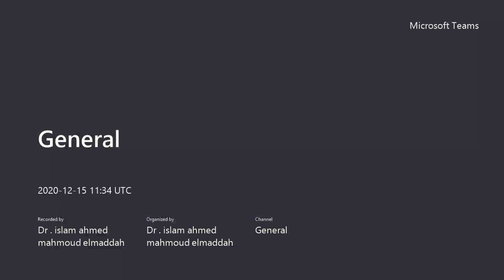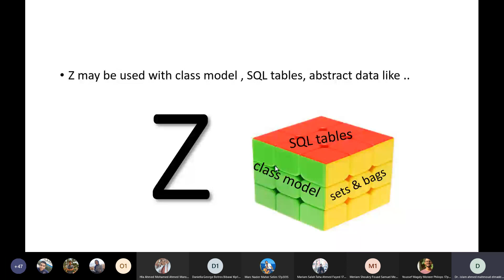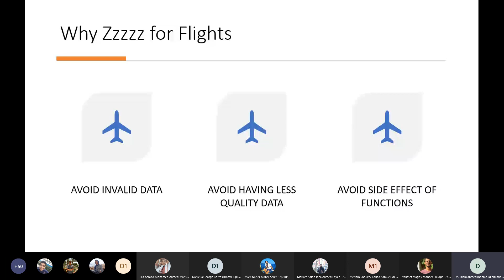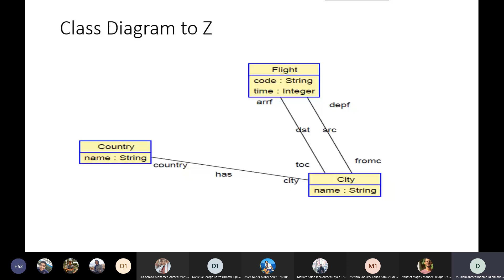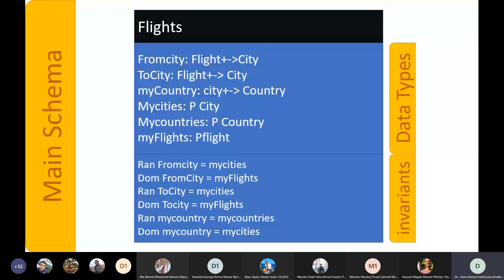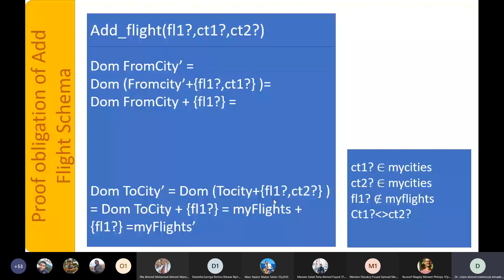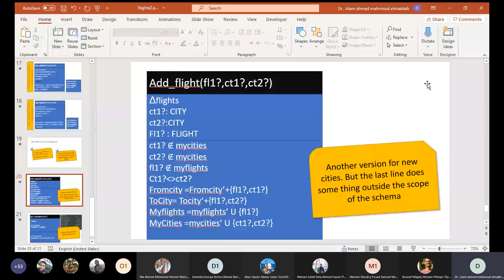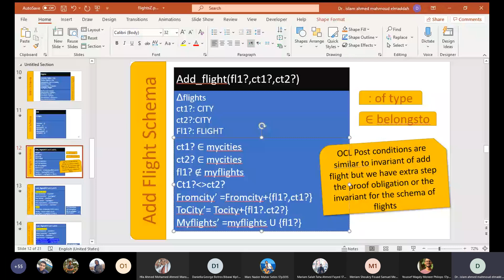Z formal Method Tutorial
developing information system for flight systems based on Z schema